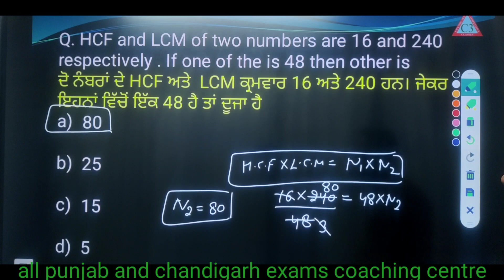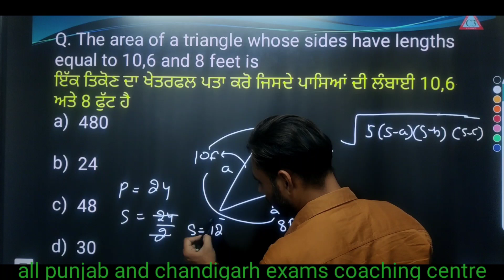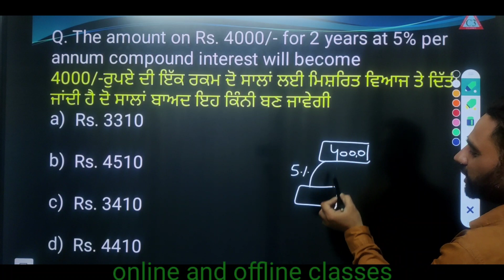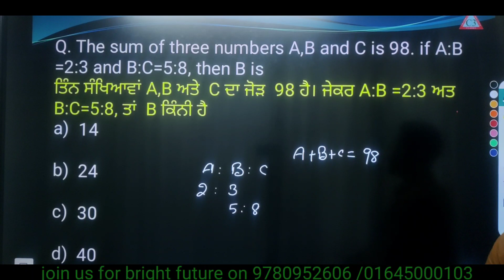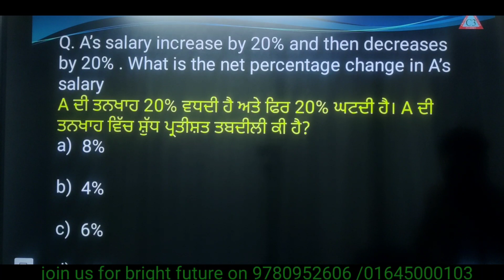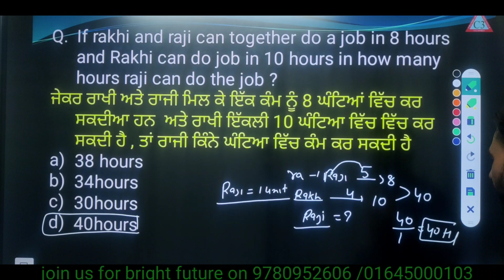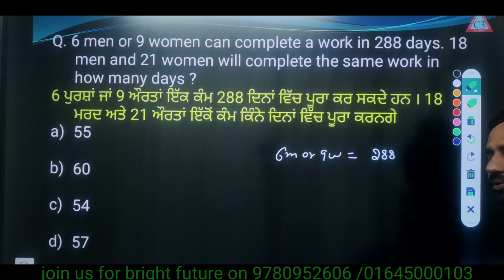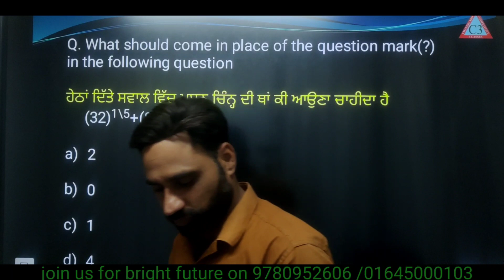Chandigarh police constable/maths mock 3 / police exams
Chandigarh police constable Mock test maths
by jagseer sir
app download
Chandigarh competitive classes
cont us for online and offline classes
notes available on app